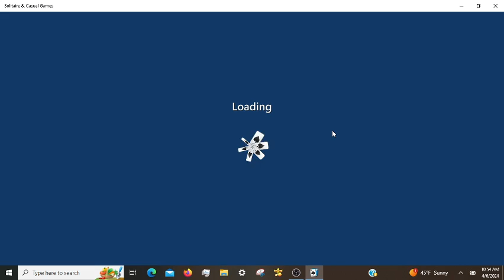Microsoft Solitaire Daily Challenges, incl. Pyramid Hard 04/06/2024